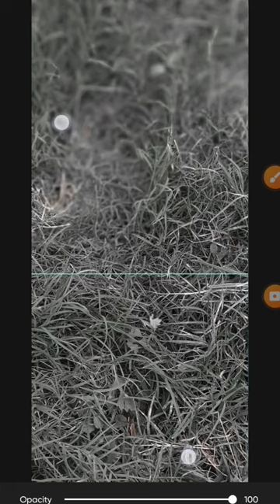Picsart se background change new tick